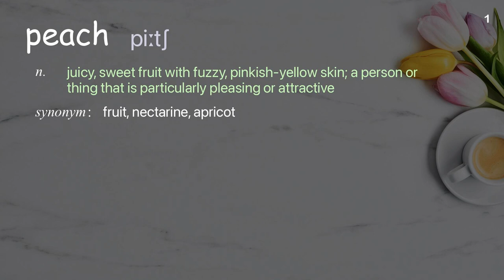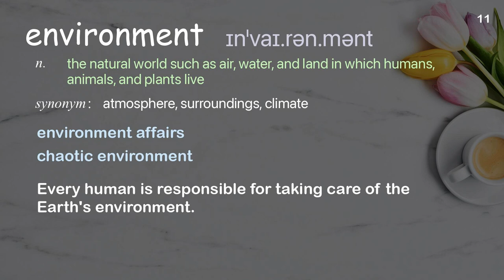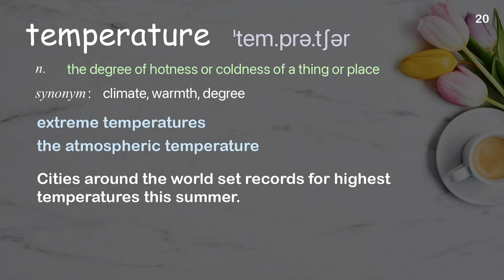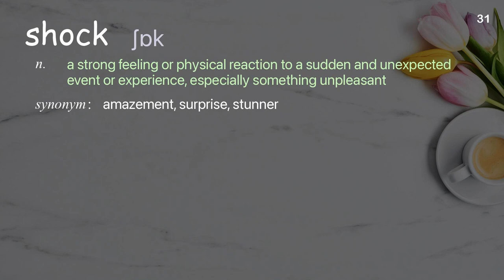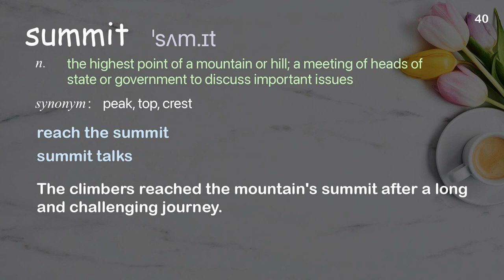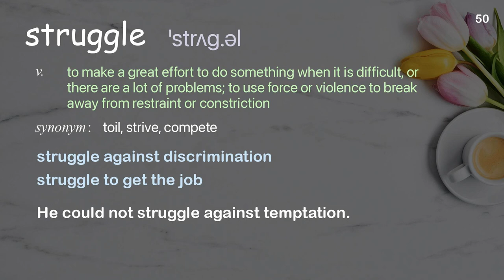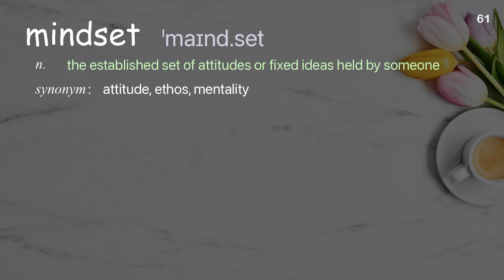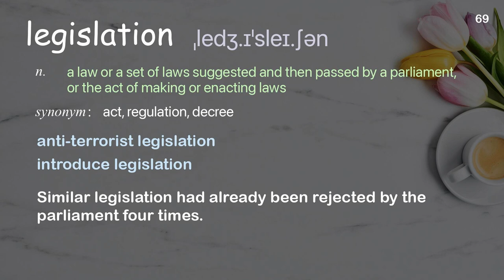69 Academic Words Ref from "Xiye Bastida: If you adults won't save the world, we will | TED Talk"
■PLEASE NOTE

■Reference Source
Xiye Bastida: If you adults won't save the world, we will | TED Talk